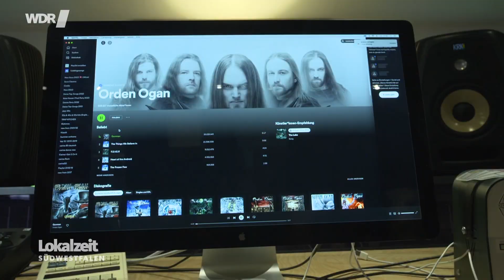Seebulon of ANGUS McSIX slays German television news show WDR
Sebastian „Seeb“ Levermann, tells German tv station WDR about becoming archdemon Seebulon and shows some behind the scenes goodness of his studio and ANGUS McSIX.

Originally aired at WDR, Lokalzeit Südwestfalen, 18 July 2023